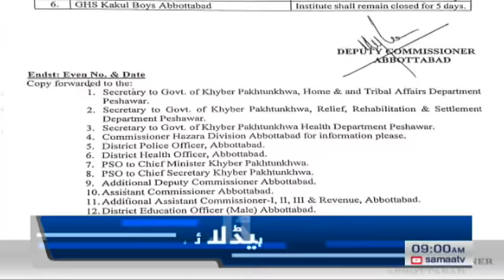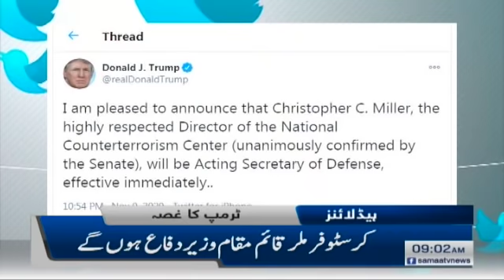Samaa Headlines 9am | 6 educational institutions of Abbottabad sealed | SAMAA TV